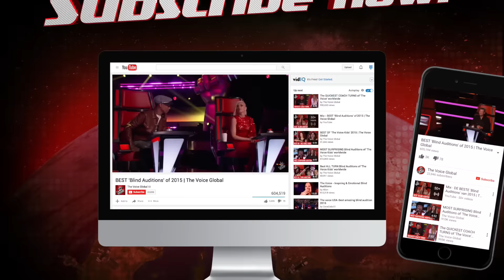The Voice Kids | Most TALENTED GIRLS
These girls have one thing in common: THE VOICE. Watch a compilation of amazing Blind Auditions in  The Voice Kids here!